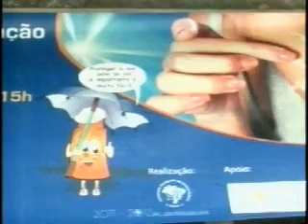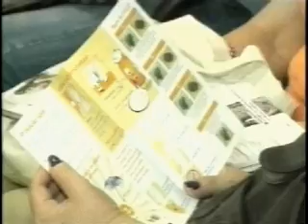Univali participa da campanha nacional de combate ao câncer de pele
Data: 28/11/11
Emissora: TV Brasil Esperança
Programa: Rede Cidade
Resumo: Univali participa da campanha nacional de combate ao câncer de pele